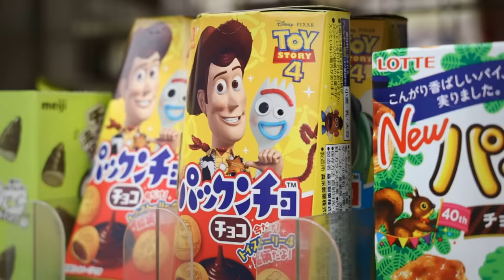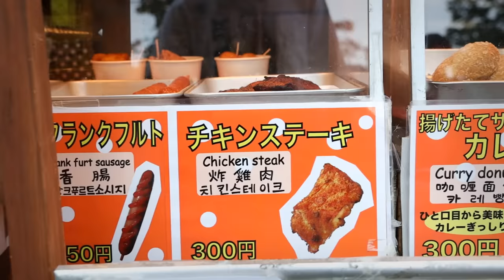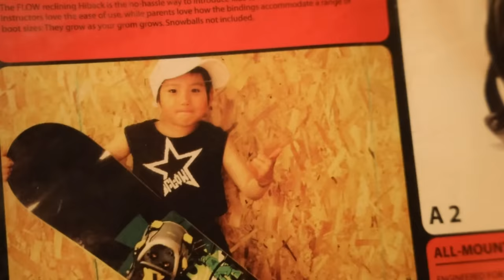LIFE OF A 2 YEAR OLD BABY SKATER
Went back to Hokkaido Japan to visit baby Rita and the rest of the Ishizuka family with Takuya.

Rita's Instagram: @r.i1116

Jackson 5: ABC

INSTA: @ErasedXProject, @LuisMoraVids, @Ishizuka_ta98,  @r.i1116, @lohas_toranosuke